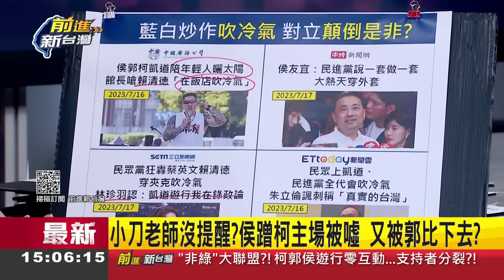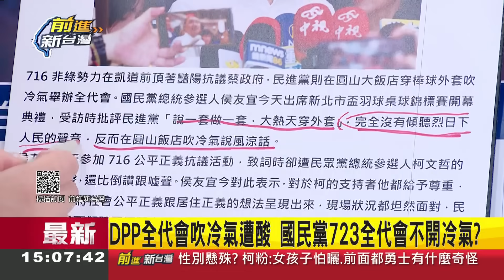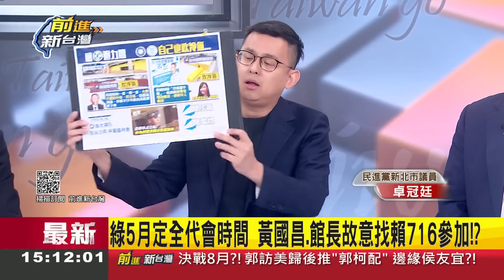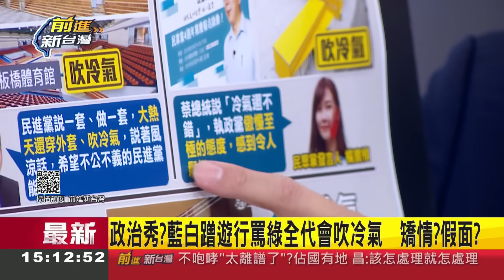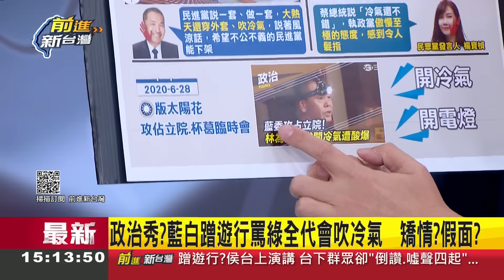他嗆"在這幫藍白宣布不吹冷氣"! 716藍白惡意操作綠全代會爽吹冷氣 釀對立顛倒是非慘遭迴力鏢攻擊? 李德維護航遭卓冠廷.王義川圍剿│王偊菁主持│【前進新台灣 焦點話題】20230717│三立新聞台